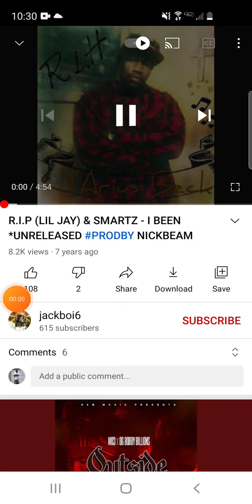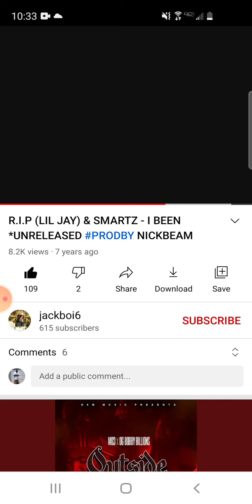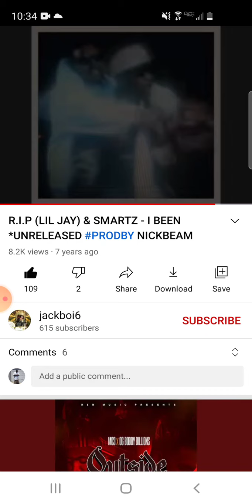long live bra happy gday